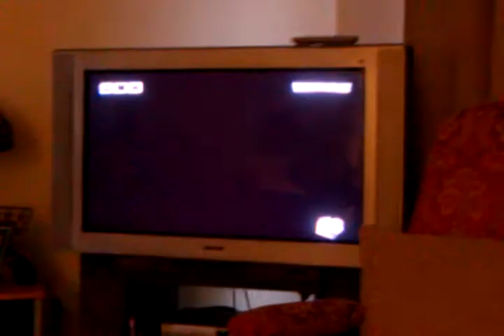Everyday I'm shuffling lmfao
Part of party rock anthem